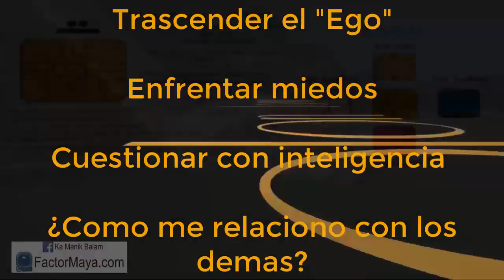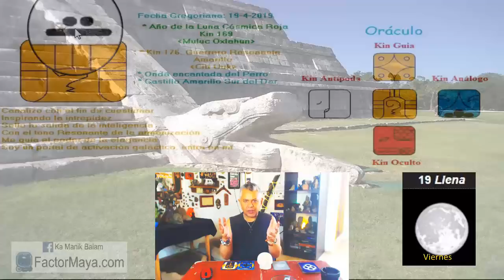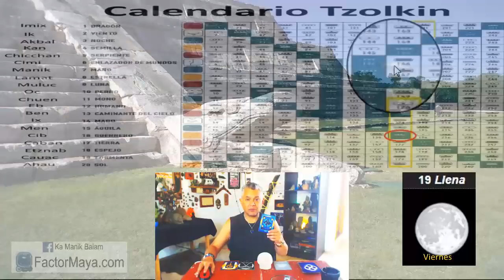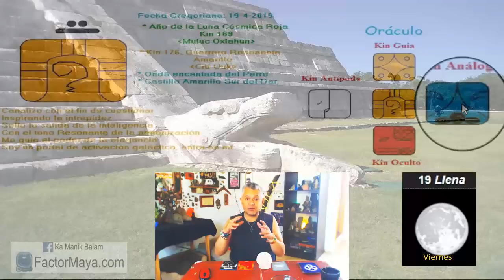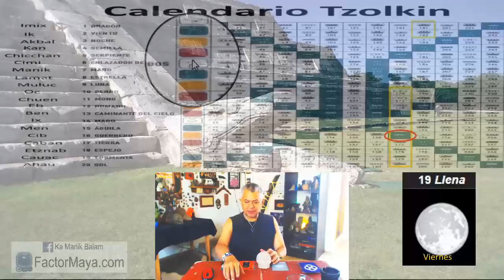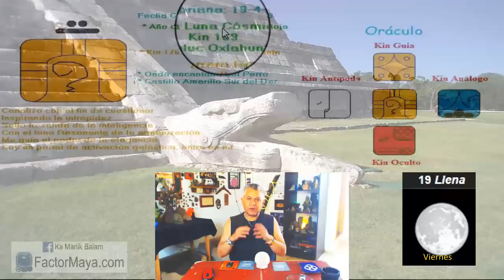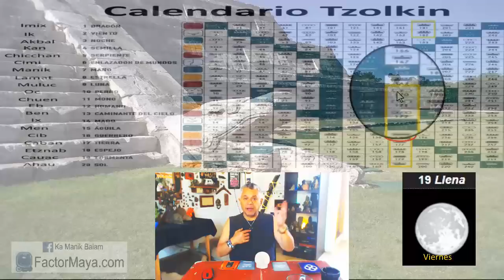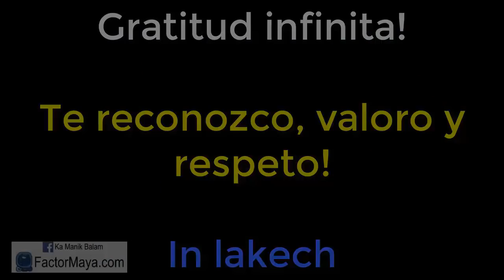Sabiduria Maya.“Tzolkin”. Viernes 19 Abril 2019. “Guerrero Resonante”. Uuc Cib. Kin 176.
“La mayor batalla que enfretare en esta encarnacion, no es afuera, es adentro, trascender mi ego”
El ego es esa personalidad que nuestra mente crea con la cual nos identificamos y creemos ser. Un buen dia para ser valientes. La valentía, no es carecer de miedo, es enfrentarlos, cuando enfrentamos nuestros miedos, desaparecen. Canalizar nuestra vibración hacia vibraciones similares. Sentir. La única y verdadera lealtad, es hacia nosotr@s mism@s.

Gratitud infinita!